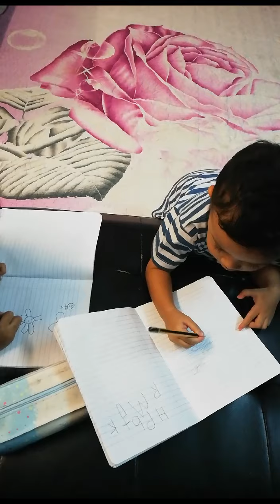ZahRafInsyirah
Took me monthssss to finalise this video. Too many footages and photos to compile. Then when it's done still not satisfied hahah but i guess i'll just post this one now.

Mak Uda is kids deprived and all that Kakak Zahra said in 2020 was nothing but the truth. Semoga boleh jumpa lagi tak lama lagi!